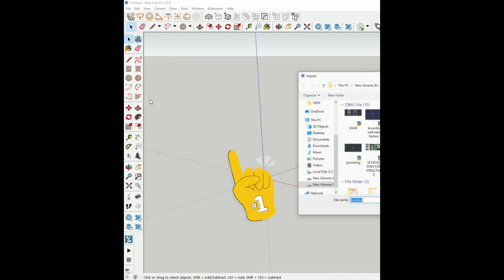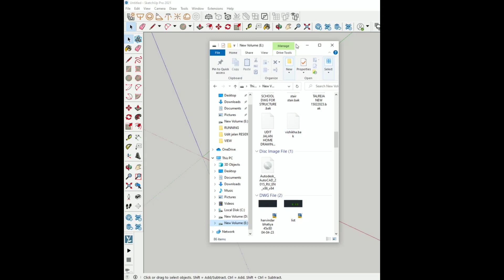how to import cad file in sketchup|sketchup tutorials|sktchup|architects|3DRENDER|visualizer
learn two ways of importing cad file in sketchup